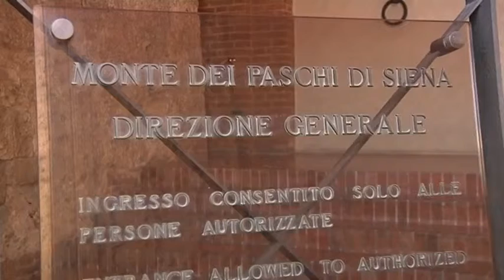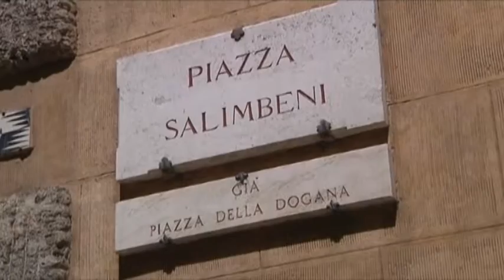2016-01-20 - VIOLA- -IL MONTE � IN SALUTE, NON GIUSTIFICATI I CALI IN BORSA-